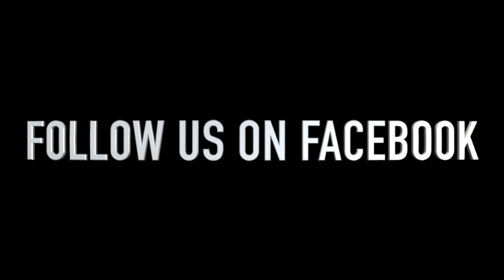Women of the Build: Episode 1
This Habitat for Humanity of Rockland video showcases the work of volunteer Christine Gabriele. March 17,  2021